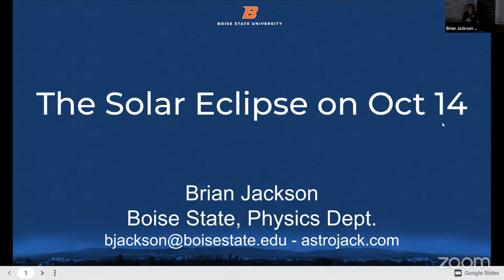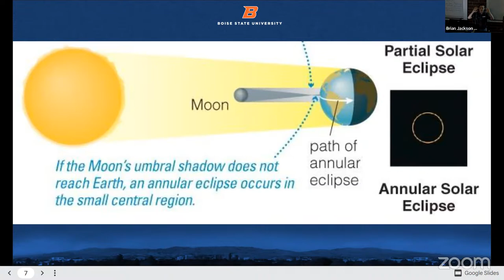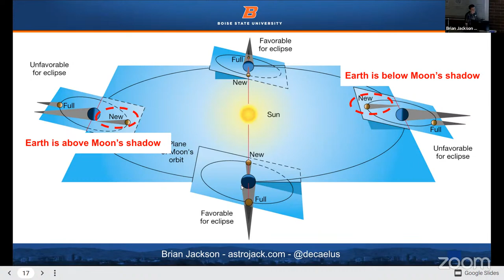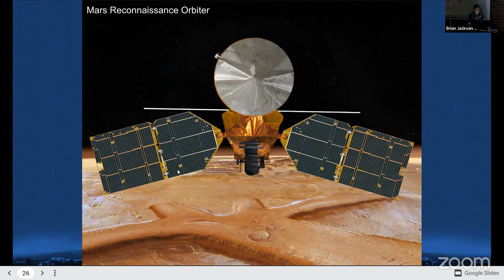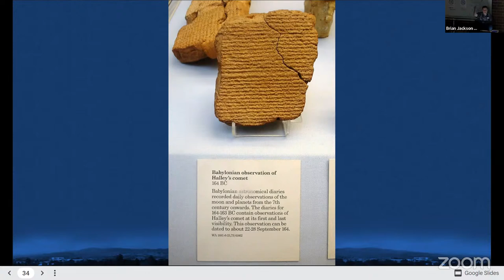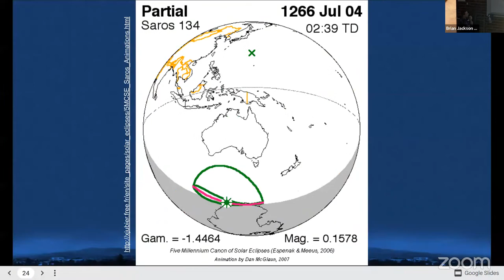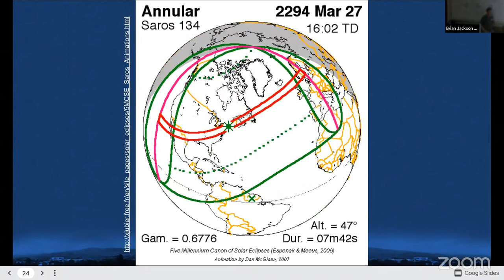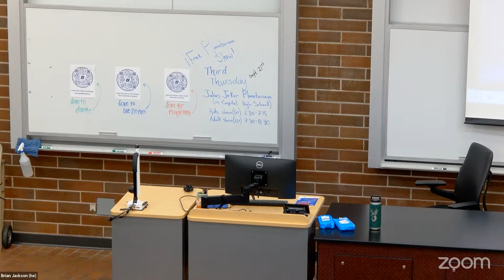Boise State First Friday Astronomy - September 2023 - The Solar Eclipse on Oct 14